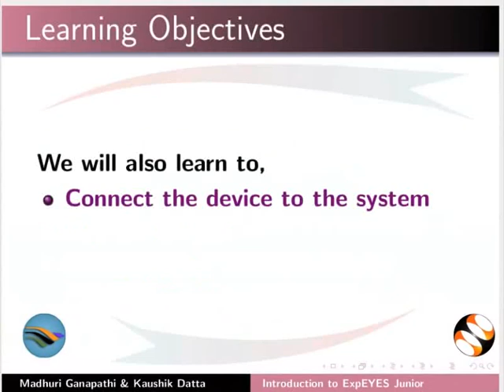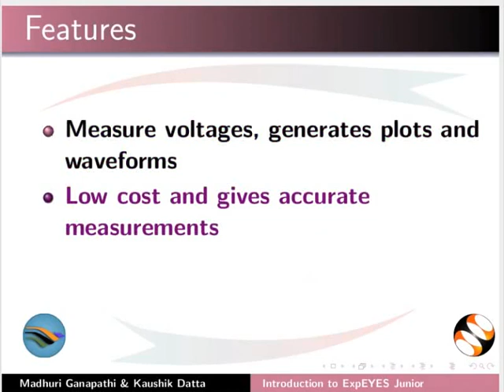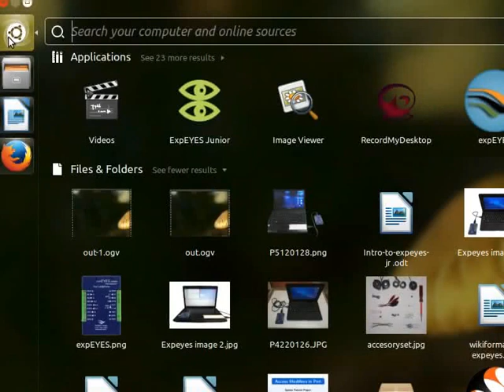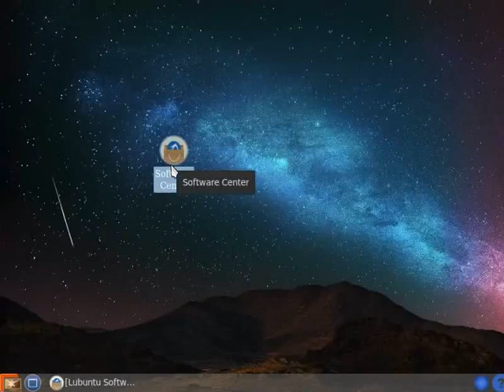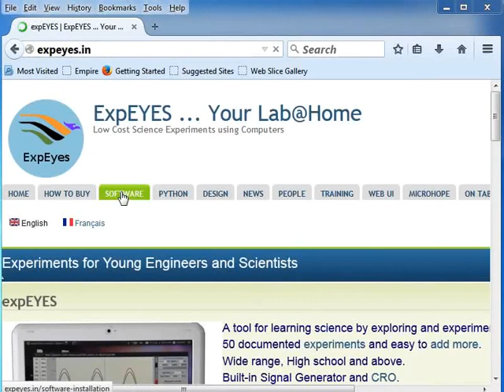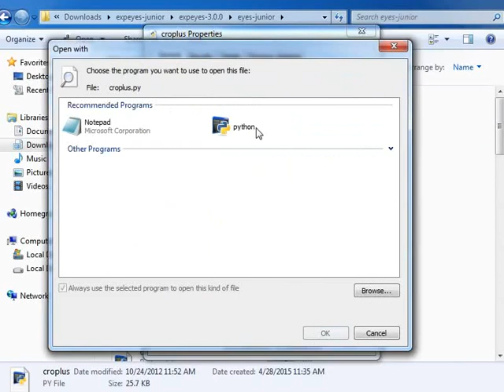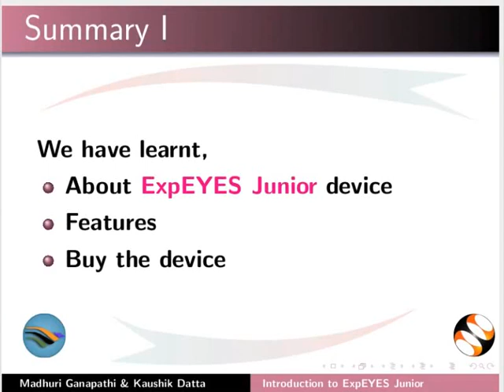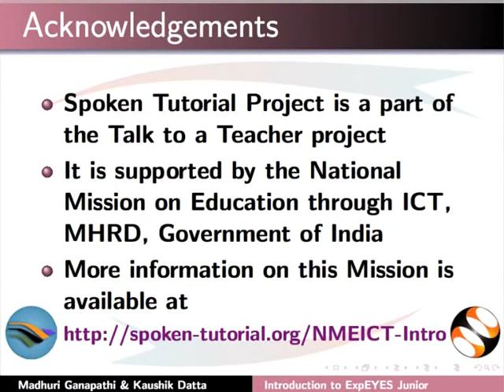Introduction to ExpEYES Junior - Malayalam